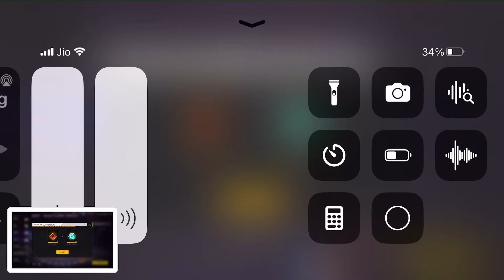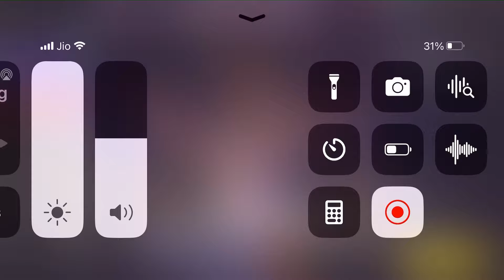How To Max Evo Gun In Free Fire ✅ | How To Upgrade Evo Gun In Less Diamond | Evo Gun Max Trick 🗿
How To Max Evo M1887 in Low Diamonds | Evo M1887 Max Trick | Evo M1887 Max Kaise Kare Kam Diamond Me

How To Max Scorpio Satter Evo M1014 in Low Diamond | Evo 1014 2.0 Max Level Upgrade Free Fire

Evo Ump Again Upgrade 0-Max 🤑 | Waste 25000+ Diamond In Ump Evo Emote 😲

Predatory Cobra Mp40 Return 🤑 | Finally Cobra Mp40 Max Fully 😲

New Evo M1887 Upgrade 0-Max 🤑 | Waste 25000+ Diamond In M1887 Evo Emote 😲

How To Upgrade All Evo Gun Lowest Diamond In Free Fire | How To Upgrade Evo Gun In Less Diamond | Evo Gun Max Trick

trusted Gamer Yt
TRUSTED GAMER YT

trusted Gamer
Trusted Gamer

TAGS IGNORE❤️‍🩹
how to upgrade evo gun skin in free fire
how to level up evo gun in free fire
how to max evo gun skin in low money
how to upgrade evolution gun low price
how to upgrade evo gun without diamonds
how to max evo gun skin for free
evo ump max trick, evo ak max trick
evo scar max trick, evo xm8 max trick
evo m1014 max trick, evo mp40 max
how many diamond spend to max evo gun
kitn diamond lagenge max level evo gun
evo m1014 max trick, evo mp40 max trick
evo gun max trick, evo gun max free fire
free fire evo gun upgrade
how to get unlimited evo tokens
how to get evo ump token in free fire
how to get free evo token
how to get free evo tokens for cobra mp40
how to get free cobra tokens
free unlimited evo tokens
evo token in gift store
ak ko upgrade kaise kare
flame ak ko upgrade kaise kare
draco flame ak ko upgrade kaise kare
how to get evo gun skin in free fire
how to get evo gun max level free
how to unlock evo gun without diamond
how to unlock blue flame draco in free fire
how to get evo m1014 for free
free fire evo gun

free fire

1.Garena Free Fire Indonesia Live
2.Garena Free Fire Brazil Live
3.Garena Free Fire Brasil Live
4.Garena Free Fire India Live
5.Garena Free Fire Singapore Live
6.Garena Free Fire Thailand Live